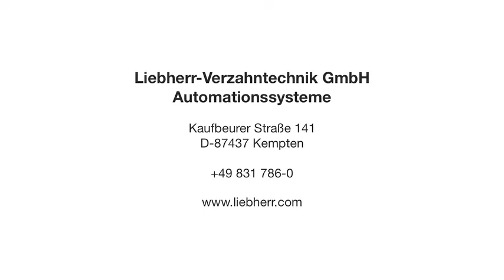Das Rotationsladesystem RLS von Liebherr